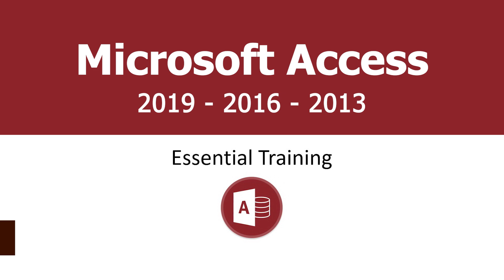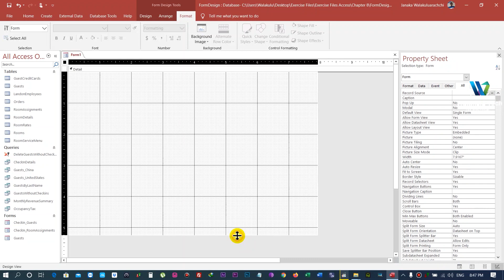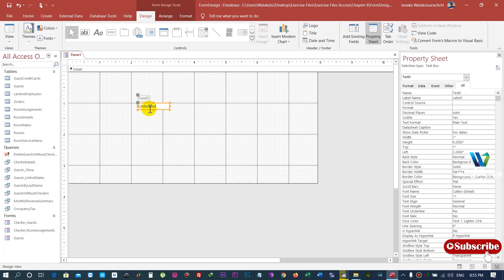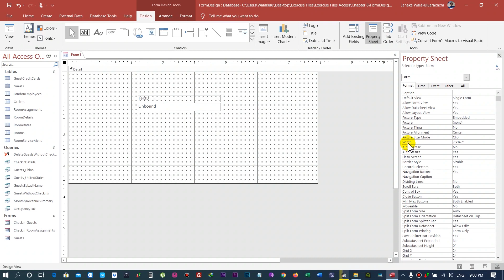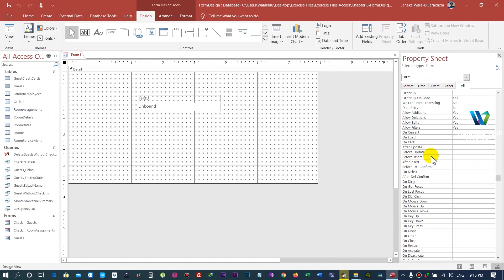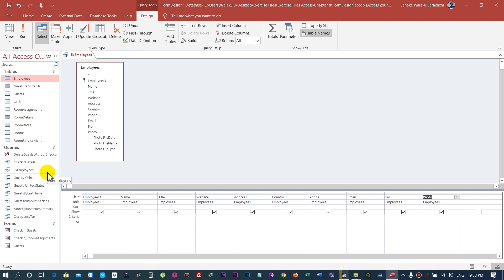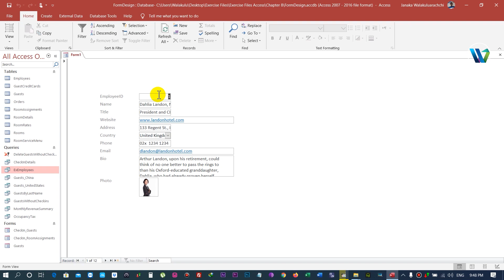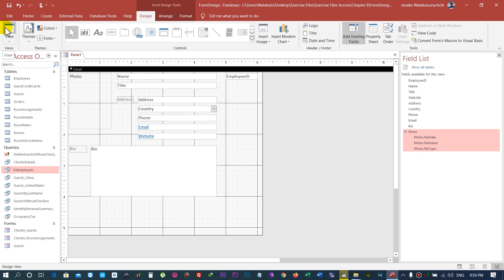Microsoft Access for Beginners-Part 16(Creating Forms in Design View)-v2019/v2016/v2013( in Sinhala)